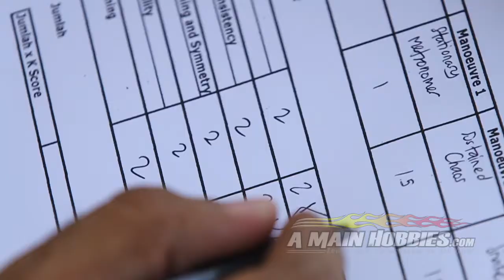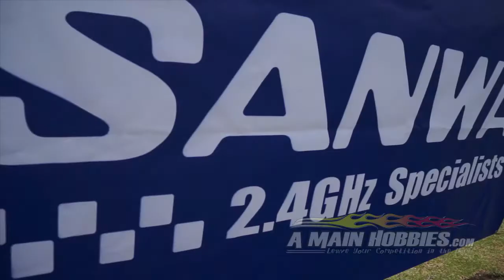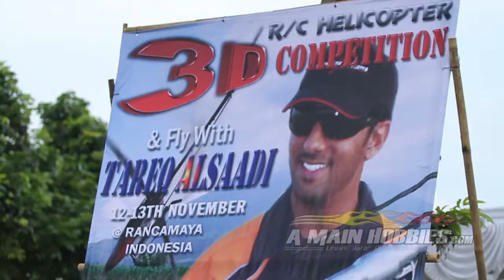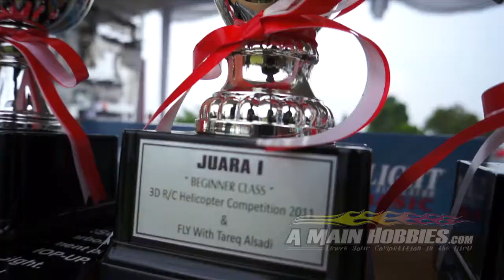2011 3D RC Helicopter Competition Indonesia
2011 3D RC Helicopter Competition Indonesia